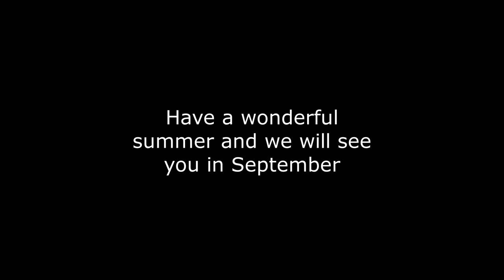Reach for the Stars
Highworth Grammar School teacher band perform Reach For The Stars with some extra performers.